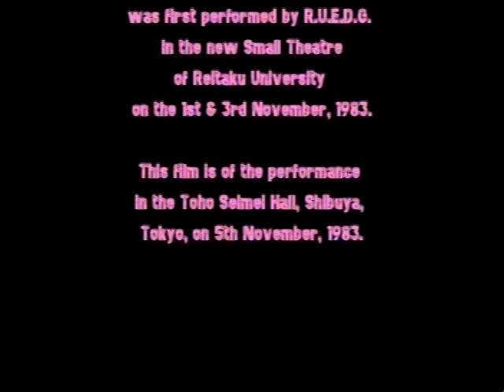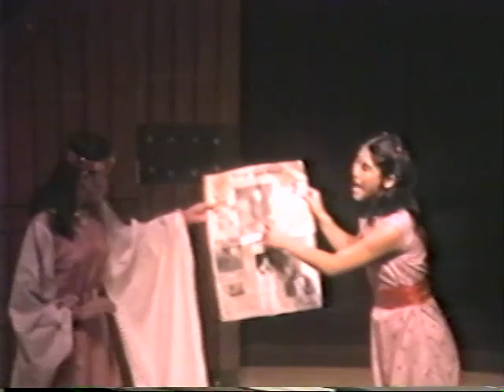TROILUS & CRESSIDA R.U.E.D.G. 1983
‘Troilus & Cressida’ is one of Shakespeare’s problem plays, a kind of ‘sour’ ‘Romeo and Juliet’. Reitaku University English Drama Group played it as a parody of a tragedy, especially in the final mock-heroic  battle scenes. The role of Pandarus was acted very convincingly by Tomoo Nakano. Directed by Gavin Bantock.